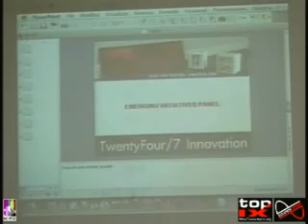Marco Camisani Calzolari al TOPIX di Torino